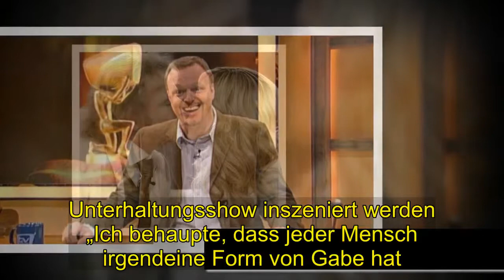Shocking | next Topmodel: Entertainer Thomas Gottschalk coacht die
Entertainer Thomas Gottschalk coacht die „Germany's next Topmodel“-Kandidatinnen.. Doch wer schafft es wirklich, selbstbewusst vor das Publikum zu treten und eine packende Show abzuliefern?  . Reif für die Bühne! Darum geht es in der neuen Ausgabe der Castingshow „Germany's next Topmodel“. Unterricht in Sachen Unterhaltung bekommen die Kandidatinnen dabei von Gastjuror und Entertainer Thomas Gottschalk (68). Gemeinsam soll aus den bisher unbekannten Talenten der Nachwuchsmodels die perfekte . Unterhaltungsshow inszeniert werden „Ich behaupte, dass jeder Mensch irgendeine Form von Gabe hat. die er über die Bühnenrampe bringen kann“, erklärt der erfahrene Showmaster. Diesmal geht es aber nicht nur um den perfekten Bühnenshow-Act.. Die Kandidatinnen müssen außerdem ein tierisches Fotoshooting über sich ergehen lassen. Fotograf Brian Bowen Smith nimmt die Jungmodels als Stars in der Manege auf - mit lebenden Reptilien. Welche Topmodel-Anwärterin kann die Angst vor den Tieren überwinden? . Welche tritt selbstbewusst vor das Publikum und liefert eine packende Bühnenshow ab und wer patzt trotz Gottschalks Profi-Coaching auf der Bühne? . Und wer muss seine Koffer packen? Zu sehen gibt es die Antworten auf diese Fragen in der nächsten . Folge von „Germany's next Topmodel - by Heidi Klum“, die am Donnerstag um 20:15 Uhr auf ProSieben ausgestrahlt wird. Besonders mit seinem Liebes-Leben sorgt Thomas momentan für Schlagzeilen.. Das plötzliche Ehe-Aus von seiner Thea hat nun wirklich keiner kommen sehen.